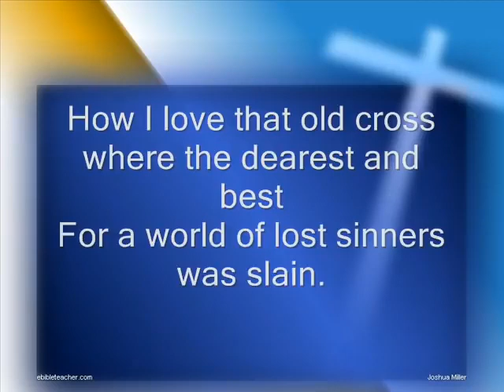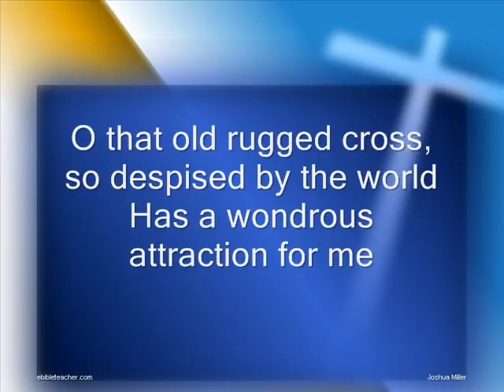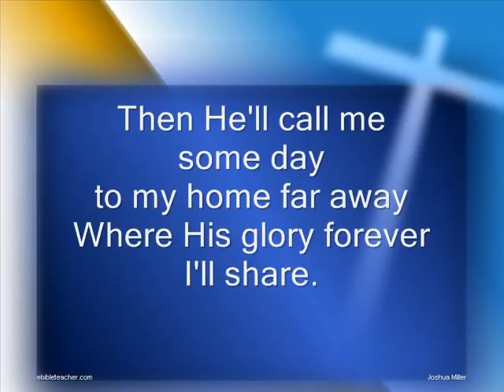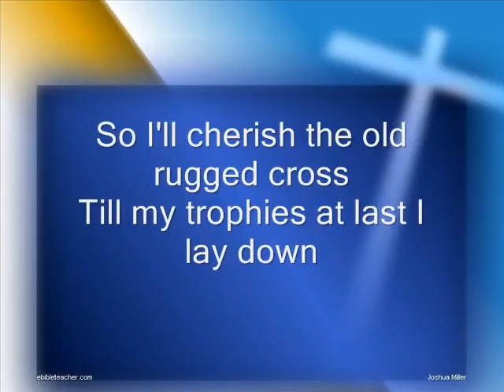The Old Rugged Cross.